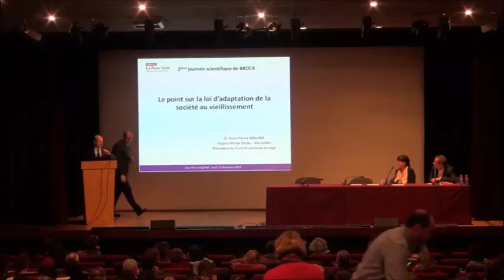Le point sur la loi autonomie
Journée Scientifique de BROCA 2015 - Le point sur la loi autonomie